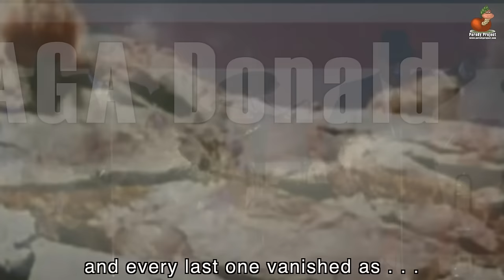GHOST DONALD IN THE SKY - Parody | The Freedom Toast & Parody Project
Lyrics and music performance provided by The Freedom Toast

LYRICS to GHOST DONALD IN THE SKY
by The Freedom Toast

An old con man started tweeting on a dark and windy day.
He was still in bed, the TV off, so he didn’t have much to say,
when all at once a mighty herd of lemmings he did see.
He thought, “they’re jumping off a cliff . . . and they’re doing it for me!”

They carried flags of Russia and Kentucky and of Maine.
Their eyes burned with the fire of the fanatically insane.
They shouted, “MAGA Donald!” leaping off that cliff so high
and every last one vanished as . . . he heard their mournful cry.

One Fish Filet
Big Mac to go
Ghost Donald in the sky

His face was gaunt, his eyes were blurred, his golf shirt soaked with sweat.
We try to catch his meaning now, but we ain’t caught it yet,
‘cause he takes words like “covfefe” that he plucks out of the sky,
refusing to explain them . . . and he still won’t tell us why.

The lemmings overran him as he heard one call his name.
“Avoid the Southern District, and accept some of the blame!"
“And Donald, change your ways today, or with us you will leap."
“Your burgers and your large size fries . . . will sink you in the deep!”

ABOUT THE SOURCE MATERIAL

"(Ghost) Riders in the Sky: A Cowboy Legend" is a cowboy-styled country/western song written in 1948 by American songwriter, film and television actor Stan Jones.

A number of versions were crossover hits on the pop charts in 1949, the most successful being by Vaughn Monroe. The ASCAP database lists the song as "Riders in the Sky," but the title has been written as "Ghost Riders", "Ghost Riders in the Sky", and "A Cowboy Legend". Members of the Western Writers of America chose it as the greatest Western song of all time.

The song tells a folk tale of a cowboy who has a vision of red-eyed, steel-hooved cattle thundering across the sky, being chased by the spirits of damned cowboys. One warns him that if he does not change his ways, he will be doomed to join them, forever "trying to catch the Devil's herd across these endless skies". The story has been linked with old European myths of the Wild Hunt, in which a supernatural group of hunters passes the narrator in wild pursuit.

Stan Jones stated he had been told the story when he was 12 years old by an old Native American who resided north-east of the Douglas, Arizona border town, a few miles behind D Hill, north of Agua Prieta, Sonora. The Native Americans, possibly Apache, who lived within Cochise County, believed that when souls vacate their physical bodies, they reside as spirits in the sky, resembling ghost riders. He related this story to Wayne Hester, a boyhood friend (later owner of the Douglas Cable Company). As both boys were looking at the clouds, Stan shared what the old Native American had told him, looking in amazement as the cloudy shapes were identified as the "ghost riders" that years later, would be transposed into lyrics. The melody is based on the song "When Johnny Comes Marching Home".

More than 50 performers have recorded versions of the song. Charting versions were recorded by The Outlaws, Vaughn Monroe ("Riders in the Sky" with orchestra and vocal quartet), which topped the Billboard magazine charts, by Bing Crosby (with the Ken Darby Singers), Frankie Laine, Burl Ives (two different versions), Marty Robbins, The Ramrods and Johnny Cash. Other recordings were made by Eddy Arnold, Peggy Lee (with the Jud Conlon Singers), Christopher Lee, and Spike Jones and his City Slickers. Gene Autry sang it in the 1949 movie, Riders in the Sky. Jones recorded it for his 1957 album Creakin' Leather. Children of Bodom, Impaled Nazarene, and Die Apokalyptischen Reiter have also made covers. The Tucson Arizona Boys Chorus sing the song dressed in cowboy attire and performing rope tricks.